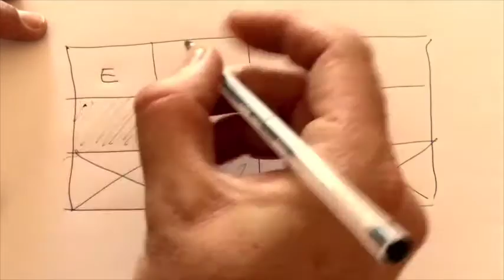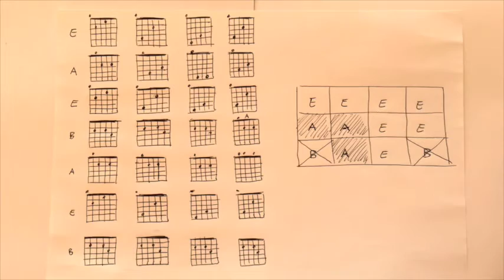Guitar Video Lessons ABC - 12 BAR Pentatonic 001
12 Bar Blues